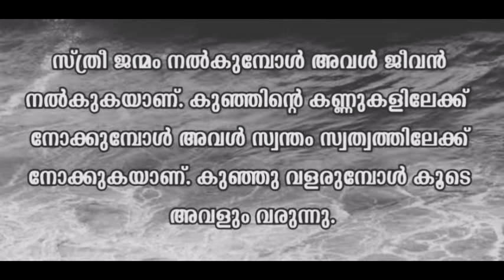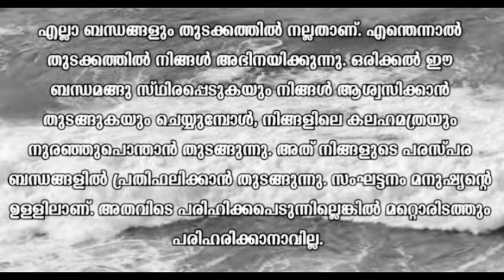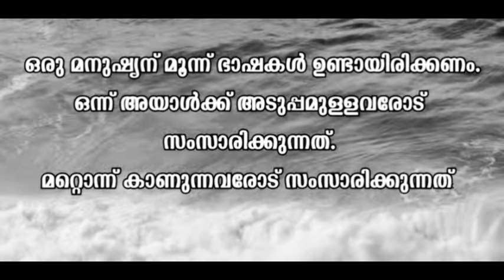Motivatainal Quotes Malayalam